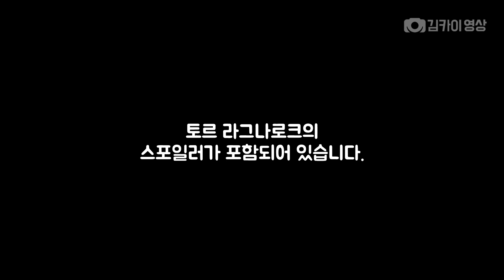《토르 : 라그나로크》 속 깨알같은 신화의 디테일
토르 라그나로크에 숨겨있는 신화의 흔적들을 살펴봅니다.